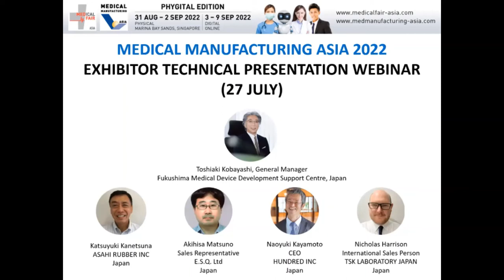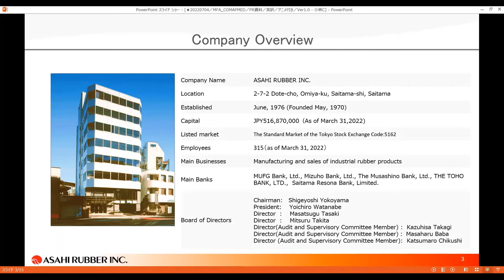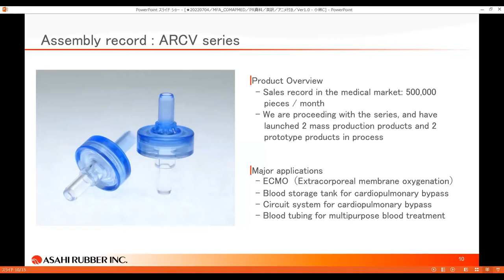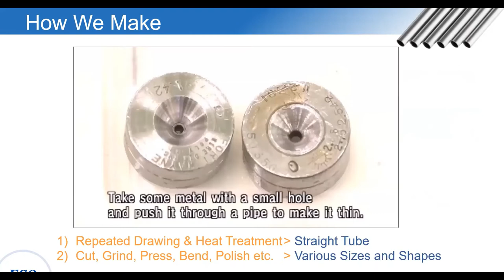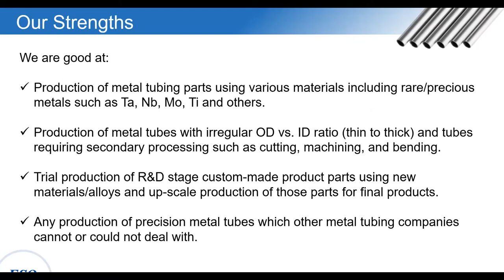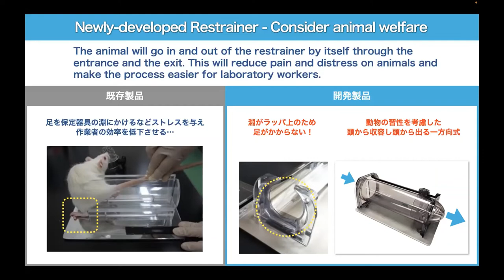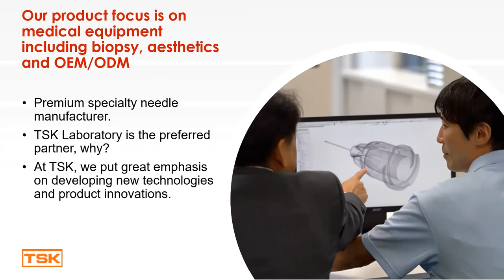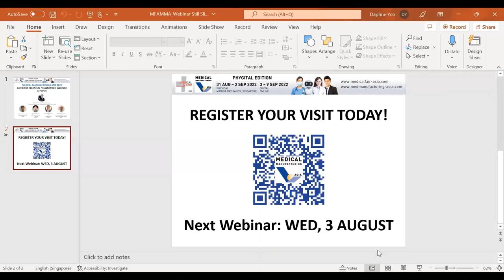MEDICAL MANUFACTURING ASIA 2022: EXHIBITOR TECHNICAL PRESENTATION WEBINAR (27 JUL)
We have curated a series of webinars presented by industry partners and professionals in the medical technology and healthcare sectors. This hour-long session will be presented by industry professionals in the medical technology and healthcare sectors. This instalment features:

Medical rubber products and their composites in sustainable factories
Presented by ASAHI RUBBER INC

Introduction of High-Precision Metal Tubes for Medical Devices
Presented by ESQ Ltd

Development of Experimental Animal Equipment
Presented by Hundred Inc

TSK to the World
Presented by TSK LABORATORY JAPAN